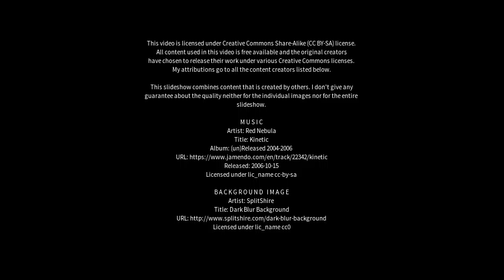Best places to visit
Best places to visit - Švenčionys (Lithuania) Best places to visit - Slideshows from all over the world - City trips, nature pictures, etc.